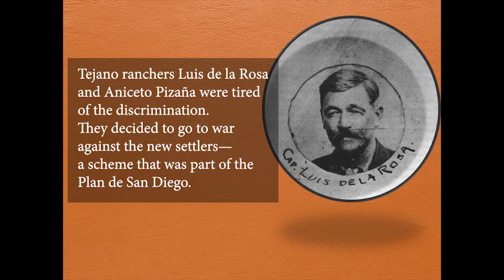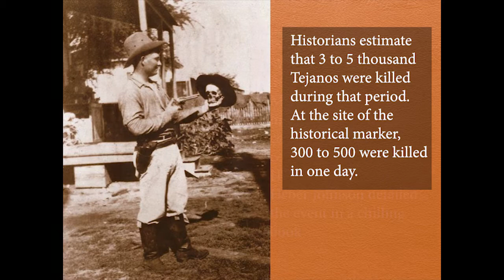Tejano Talks #32 - Feature - (2017)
On a quiet and sunny Saturday morning on Oct. 14, 2017, a Texas Historical Marker was dedicated in San Benito memorializing one of the saddest chapters of Texas History – La Matanza, the Massacre, of 2015.
The plaque is located off southbound Exit 16 along I-69E near San Benito.  It commemorates the killing of thousands of Mexicans and Tejanos in the early 20th century by Texas Rangers and vigilantes.
Tension filled the Rio Grande Valley and South Texas as Anglo settlers and frontier justice permeated that area. Texas Rangers would arrest anyone they felt was suspicions. Tejanos fought back as the lost land, cattle and their standing in society.
As hundreds of innocent Tejano Mexicanos were slaughtered ruthlessly throughout South Texas, State Representative Jose Tomas “J.T.” Canales asked for help from the federal government. Soon, U.S. Army troops would arrive in South Texas.
They were sent by President Woodrow Wilson. At first people thought they were here to subdue the Mexico-Tejanos, but they were here to stop the Texas Rangers from denying civil rights to American citizens – the Mexico-Tejanos.
Tejano ranchers Luis de la Rosa and Aniceto Pizaña were tired of being used and abused by the Anglo setters and especially the Texas Rangers. They decided to go to war against the gringos—a scheme that was part of the Plan de San Diego.
They formed a  militia called “Ejercito Libertador de los Mexico-Tejanos (Liberating Army of the Mexican Texans)” and raided ranches, towns and railroads in an effort to send their message. Often, they would scurry back across the border for safety but they sent a message.
With the Army’s presences and the Tejano revolt, the indiscriminate killings of Tejanos, most of whom were American citizens stopped.
Historians estimate that 3 to 5 thousand Tejanos died at the hands of the Texas Rangers  and vigilantes during that period. Mass murders occurred. At the site of the historical marker, 300 to 500 were killed in one day.
The marker also memorializes all victims of that period. One of those mass gravesites lies near Edinburg, just off the roadway on FM 1017 amid the tangled mesquite and cenizo. The grave site belongs to the Bazan and Longoria families.
With the marker now in place, the event has been memorialized. Many historians have investigated and all have come to the same conclusion – it happened. Historian Benjamin Heber Johnson detailed the event in a chilling book.
It has also been recognized at the Bob Bullock State History Museum in Austin in its Texas history exhibit.
With the dedication of the Texas Historical Commission marker, the bloodshed that marked that era is no longer relegated to the shadows of history.  It serves as a sobering reminder of one of the darkest periods in Texas history.